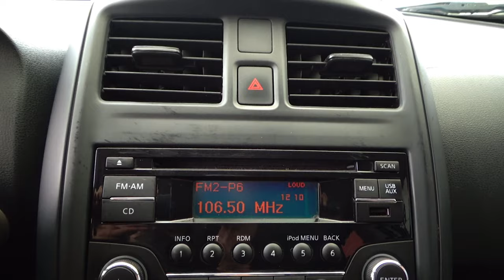Nissan / Versa / 2017 - 10349